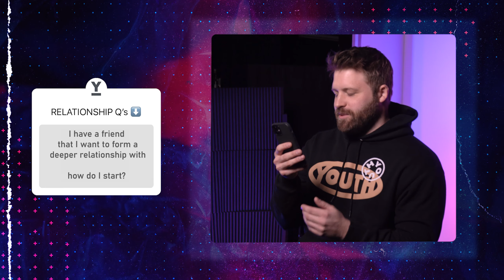YOUTH ASK: Relationship Questions | Pastor Dustin | LW YOUTH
We took a poll on our Instagram & asked YOU what your relationship questions were.
Pastor Dustin does his best to tackle some of the real and often difficult questions we all have when it comes to relationships!

Relationships aren't black and white.
They are nuanced and often complicated.
They can be your biggest blessing or most challenging road block.
Because of this, if we want to thrive, we've got to talk about them.
We hope you're able to gain insight from the advice & perspective of a Youth Pastor on the topic.

Timestamps for questions:

0:00 Intro
0:29 What does God say about relationships?
1:49 How do you deal with someone close to you, when you found out they lied to you?
3:22 How do you know when someone is the one?
5:05 I have a friend I want to form a deeper relationship with, How do I start?
6:27 How do you handle a friend going through a toxic break-up?
7:29 Can girls make the first move?
8:00 How do you heal from a break up from a long-term relationship?

We wanna hear your thoughts & feedback, shoot those in the comments below!